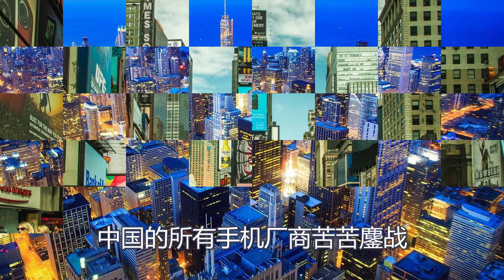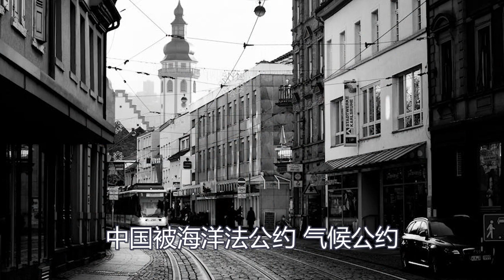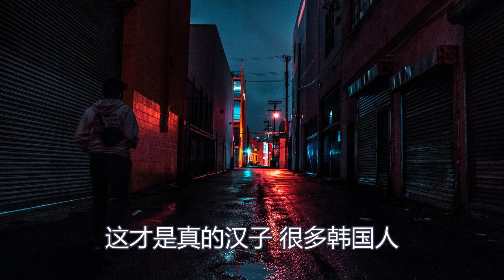如果美国完了，中国也跟着完蛋？专家深夜紧急发声！背后真相爆出震惊全球！